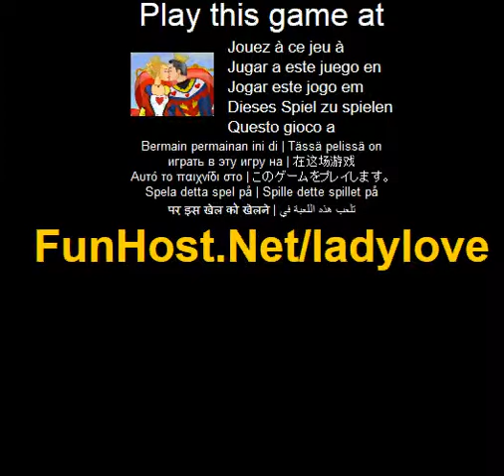Lady love - videogioco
La regina di cuori e una scheda essenziale in qualsiasi mazzo, e cosi, naturalmente, ha bisogno di mostrare il suoi soggetti che lei s capace di moda straordinaria cosi come essere un leader fedele. Tutto cio che richiede e un rimbambito re di cuori, un ambizioso Jack di cuori e nove subalterni numerati. Anche se lei ha un guardaroba di Ace, ha bisogno del tuo aiuto per fare il suo vestito veramente regale! Istruzioni: Usa il mouse per fare clic su e attraverso i capelli fluttuanti, abbigliamento, sedia, corona e opzioni sfondo per questa signora royal carina!. Questo video gioco a Gioco - www - Facebook - Twitter - YouTube